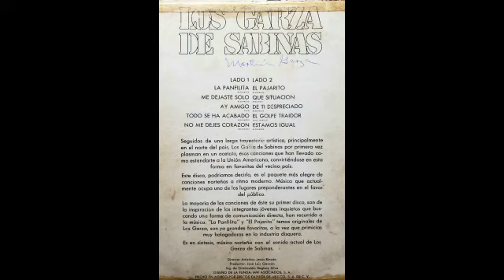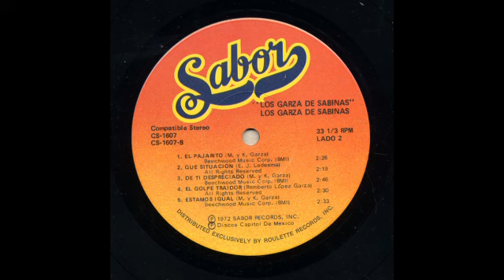LOS GARZA DE SABINAS " ESTAMOS IGUAL "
UN BONITO BOLERO GRABADO EN DISCOS CAPITOL DE MEXICO EN EL AÑO DE 1971.
                  COMPOSITORES: MARTIN GARZA Y KIKO GARZA